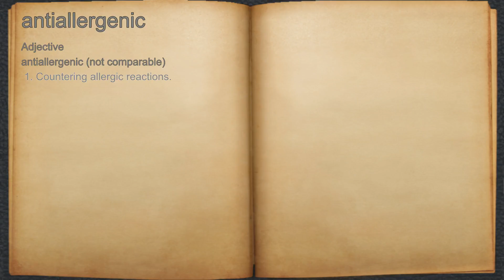What does antiallergenic mean?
A spoken definition of antiallergenic.

Intro Sound:
Typewriter - Tamskp